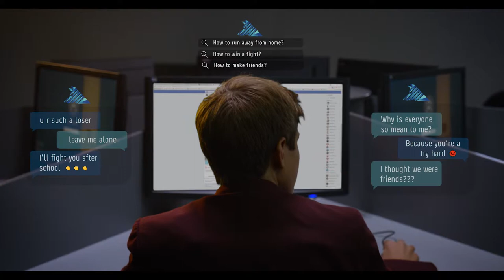CyberHound and International Schools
Our solutions provides international school leaders with clear visibility of their school’s online environment so they can stay in the know with what’s happening at their school.

CyberHound is part of the Superloop Group, which offers schools the benefits of a dedicated international network of internet and cybersecurity services.